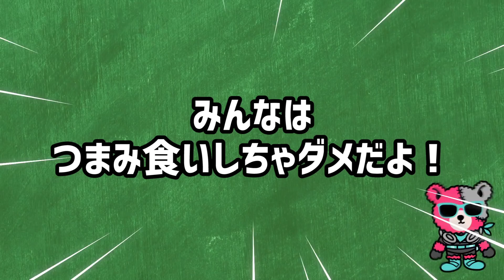【ゆなもか】クリスマスケーキ作りたかったのにお兄ちゃんがつまみ食いする😡😡😡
✨🎅今日はクリスマスイヴ🎅✨
ということで、クリスマスケーキをお兄ちゃんには内緒で作ります🥰

だけどお兄ちゃんたちが途中で降りてきて…😏
まって！イチゴは食べないで！😡😡

兄妹のクリスマスはドタバタです笑💨

🌷めるぷちのTikTok見て「可愛い」と思ったら貯金！大量コインで大変なことに？！【可愛い貯金】